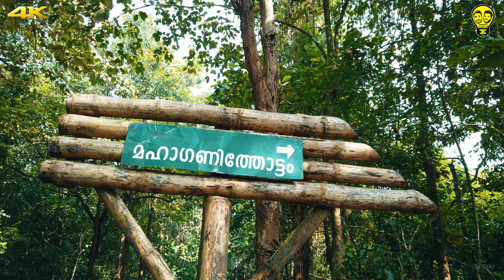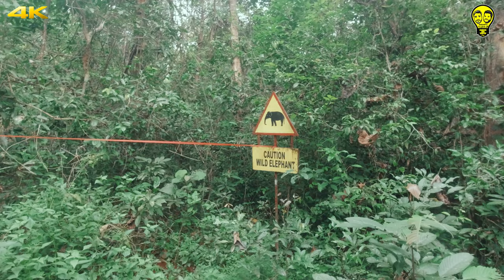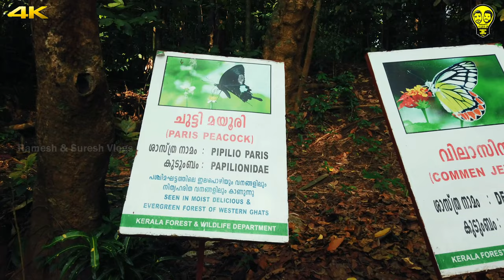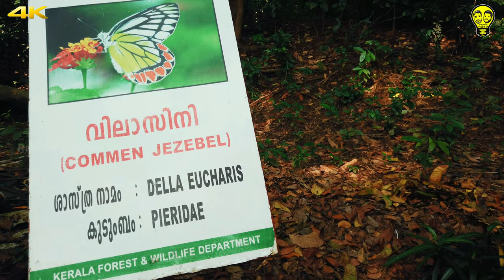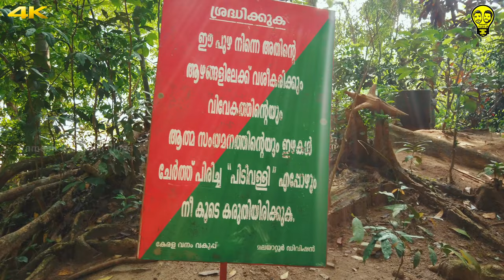വനത്തിലൂടെ ഒരു യാത്ര🔥 Mahagony Thottam Eco Tourism | Kerala Tourism | Ramesh & Suresh Vlogs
Mahogany Thottam Eco Tourism, Malayattoor, Ernakulam District, Kerala, India

Malayattoor a meeting place of mountain and river shot into prominence when she was blessed by the missionary work of St.Thomas the apostle of Jesus Christ. He set foot at kodungallur, in AD 52 and founded the famous seven churches. Mahagani Thottam is the river-side tourist destination located in the valley of Malayattoor hill on the outskirts of Ernakulam. The name Mahogany was initially associated only with those islands in the West Indies under British control. The origin of the name is uncertain, but it could be a corruption of ‘m’oganwo’, the name used by the Yoruba and Ibo people of West Africa to describe trees of the genus Khaya, which is closely related to Swietenia. Mahagani is also named as Mahogany, is a commercially important lumber prized for its beauty, durability, and color, and used for paneling and to make furniture,boats,musical instruments and other items.Mahogany has a straight, fine, and even grain, and is relatively free of voids and pockets. Its reddish-brown color darkens over time, and displays a reddish sheen when polished. It has excellent workability, and is very durable. Historically, the tree’s girth allowed for wide boards from traditional mahogany species. These properties make it a favorable wood for crafting cabinets and furniture.